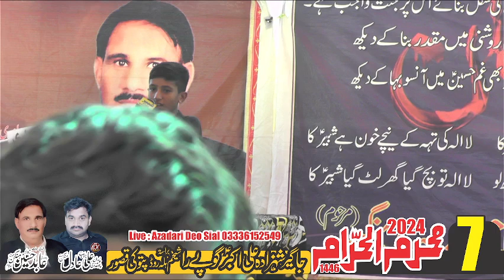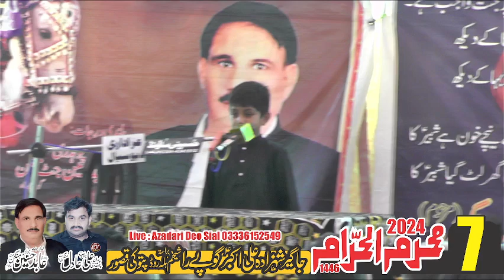Nanna Zakir Ashra Muharram 7 Majlis Gopy Rah Pattoki 2024 1446